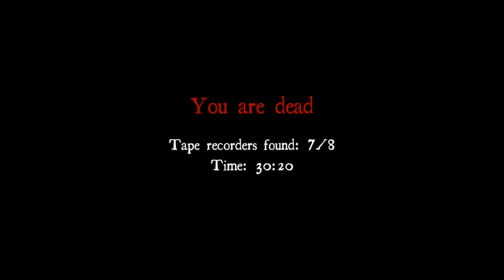White Noise Online (Gage's story)